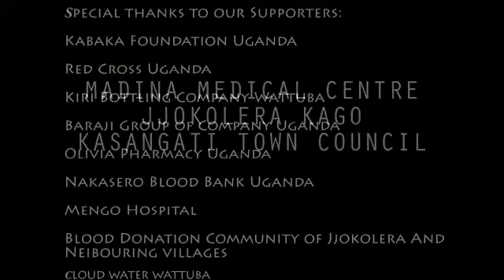community medical designer